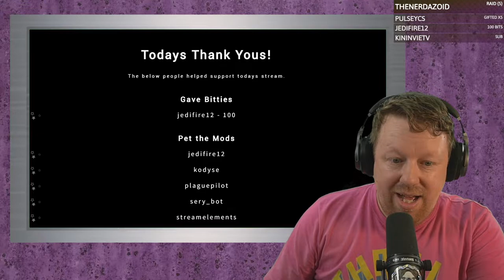Oh No, My lockers have been Dredged - Dead by Daylight - BigTaffMan Stream VOD 7-6-22